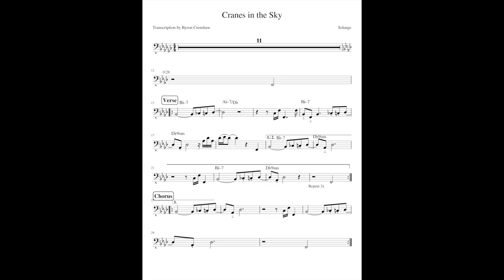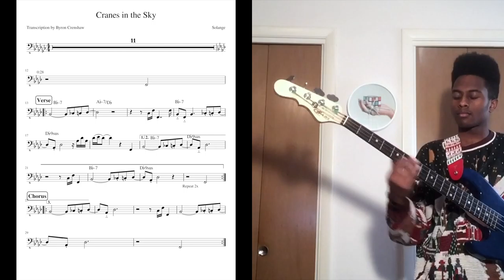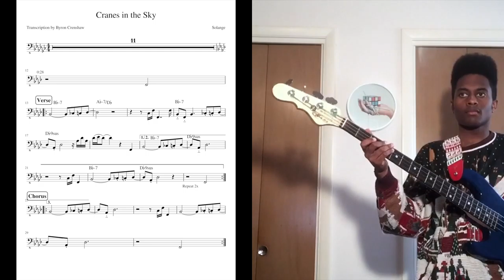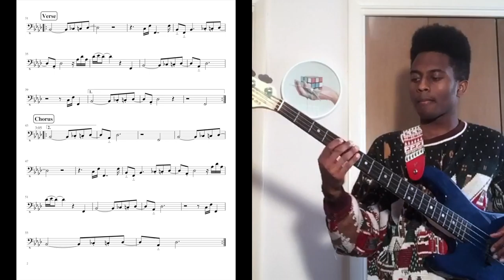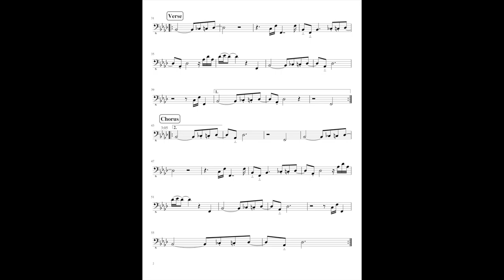Cranes in the Sky - Bass Transcription & Tab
Transcription and Tab Below